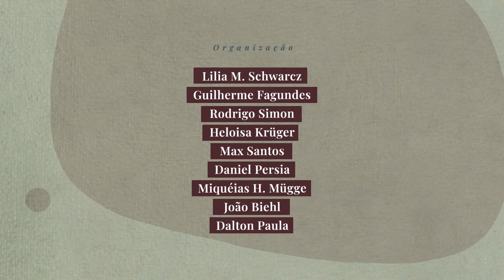Hilton Cobra lê "A nova Califórnia", de Lima Barreto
Espalhe Lima é um convite à retomada da vida e obra de Lima Barreto em meio ao centenário da sua morte em novembro de 1922. Sob organização do Brazil LAB e da Companhia das Letras, essa plataforma busca espalhar Lima Barreto através de vídeos, imagens e textos em formato bilíngue e de livre acesso. O conto "A nova Califórnia", de autoria de Lima Barreto e lido por Hilton Cobra, foi publicada pela primeira vez na primeira edição de Triste fim de Policarpo Quaresma (Rio de Janeiro: Typ. Revista dos Tribunais, 1915, pp. 273-284).